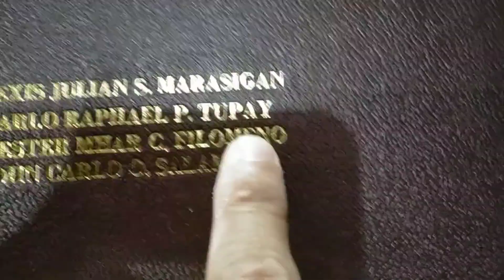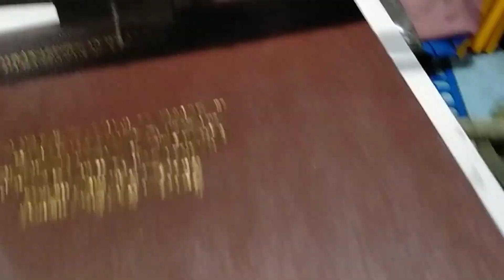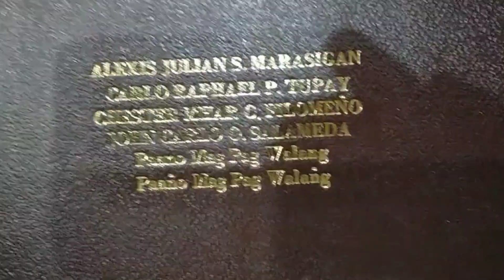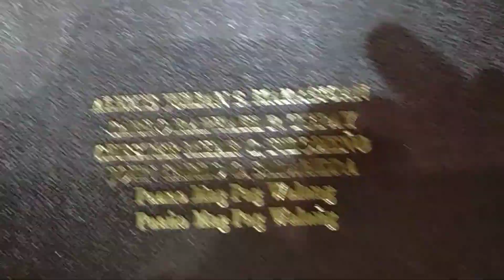TUTORIAL PAANO MAGLAGAY NG Ñ MALUPIT NA TIKNEK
Musta mga Kabisdak. TUTORIAL PAANO MAG MAGLAGAY NG Ñ MALUPIT NA TIKNEK. Salamat sa mga nag subscribe at sa Hindi pa mag subscribe na po kayo mga Kabisdak.sa gusto po Magpagawa o Bumili ng Amin mga Paninda tumawag lang po kayo sa no. Ko. 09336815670